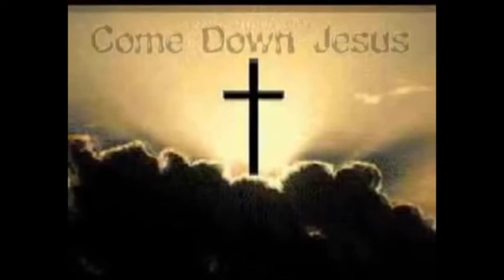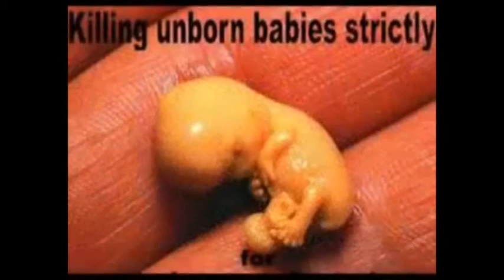Interviu in exclusivitate cu Jose Feliciano la Linia de Noapte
Jose Feliciano si George Nicolescu. Doua voci de aur, doi artisti nevazatori.

In urma cu patru decenii, George Nicolescu a vrut sa-l cunoasca personal pe Jose Feliciano.
I-a scris o scrisoare pe care a reusit sa i-o dea marelui chitarist latino, care venise in Romania.
Din pacate, George Nicolescu nu a reusit sa stea de vorba cu Jose Feliciano dar iata, astazi, artistul latin va sustine un nou concert in Bucuresti, la Sala Palatului!

Pe 12 martie, George Nicolescu a implinit 65 de primaveri iar cadoul pe care artistul roman l-a primit de la organizatorul evenimentului este o intalnire cu Jose Feliciano.